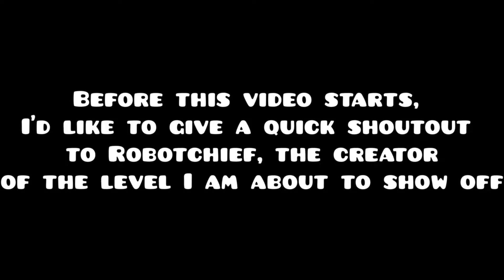Geometry Dash-HOW by Robotcheif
By golly, this a very polished level. The visual effects in this level are really good, and it just well designed all around. I consider this Robotcheif's best work, and I hope this one gets at least a feature!

LEVEL INFO:
Creator: Robotcheif
Level ID: 58155160
Level Song: Ai じゃ ない
Composer: LemKuuja
Song ID:744021